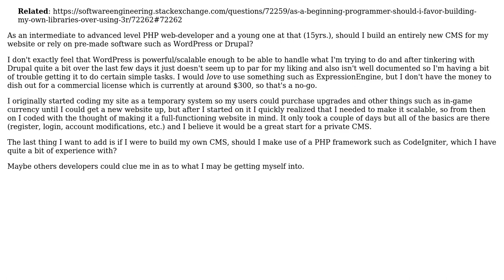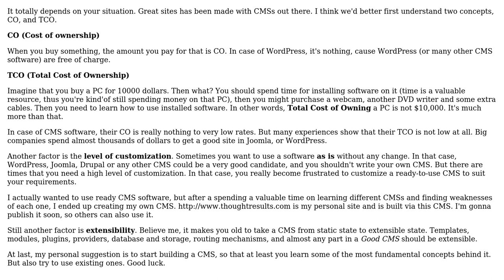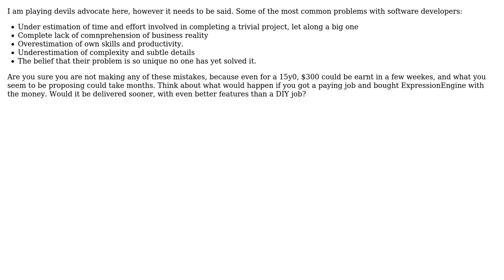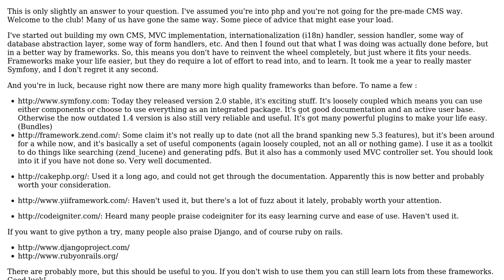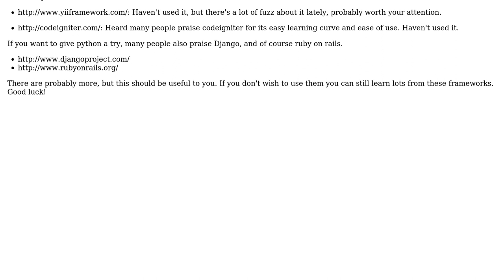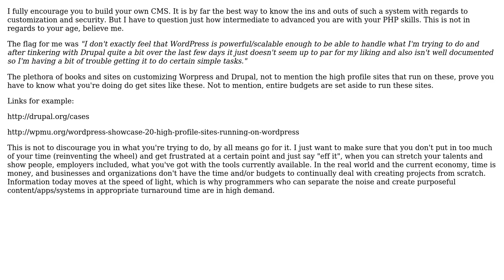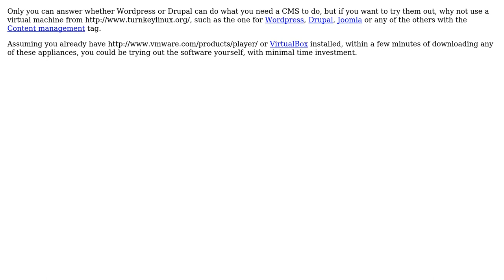Software Engineering: Should I build my own CMS or rely on a pre-built one? (9 Solutions!!)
Software Engineering: Should I build my own CMS or rely on a pre-built one?

With thanks & praise to God, and with thanks to the many people who have made this project possible! | Content (except music & images) licensed under CC BY-SA | Music | Images & others | With thanks to user Supermighty user Saeed Neamati user mattnz user Mark Booth user glenatron user CdMnky user babttz user Arend user Alex Bennett user A. Edwards and the Stack Exchange Network Trademarks are property of their respective owners. You are responsible for your own actions.